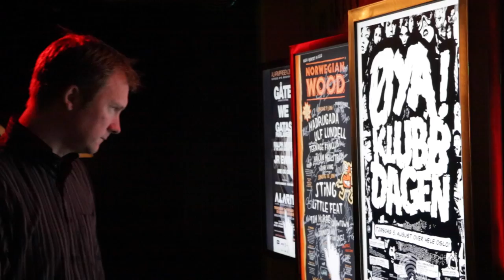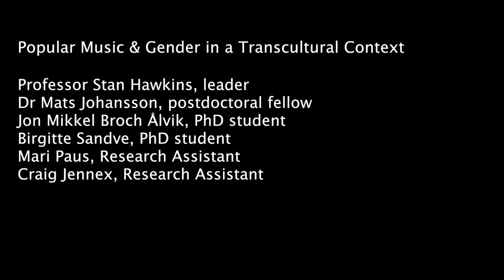Popular Music & Gender in a Transcultural Context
This documentary video summarises key findings from the project "Popular Music & Gender in a Transcultural Context", carried out at the Department of Musicology, University of Oslo from 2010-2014, led by Professor Stan Hawkins.

The project focuses on how gender is significantly influenced by music, with specific emphasis placed upon the transcultural aspects of popular music in contemporary societies.

Department of Musicology is the largest musicology institution in the Nordic countries. The faculty carries our research within a wide array of disciplines, teach at all levels, and are active contributors in press and media.

Made by Camilla Smaadal, June 2014.

- 80s city cruising , Stuart Moore (Lynne Publishing)
- Image Funk Pop, Score Squad (Lynne Publishing)​
- Funkquiem, Stuart Moore (Lynne Publishing)
- Along the Way, Dan Phillipson (Lynne Publishing)
- Midheads, Greg Hamm (Lynne Publishing)
- Dirty Demons, Stuart Moore (Lynne Publishing)